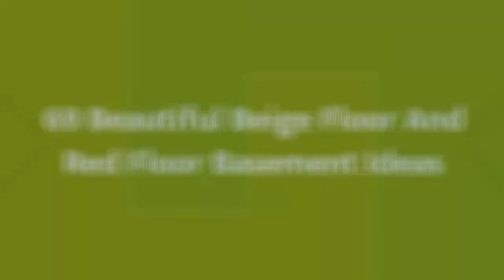75 Beautiful Beige Floor And Red Floor Basement Design Ideas #857 🔶